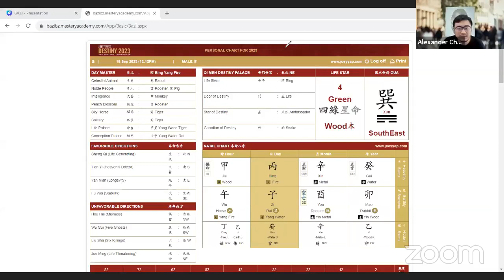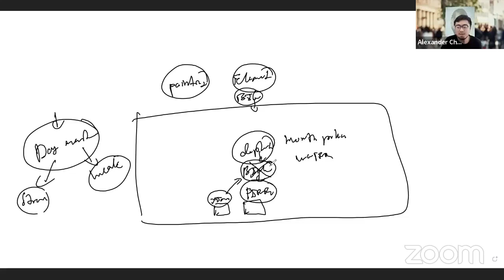Bazi : Basic Day 1 - 4 Realms and Type of School (Facebook Live)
Starting of with my Bazi Series Using the 5 Element.
This is the first day, we will start to talk more on different subject.